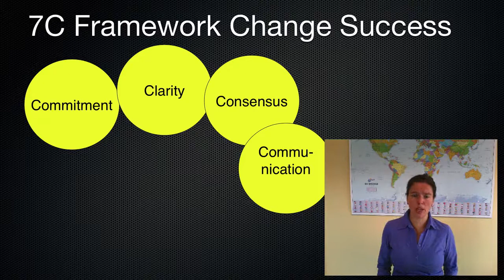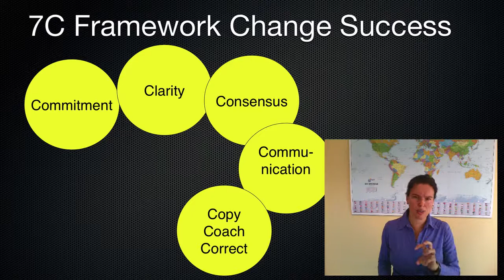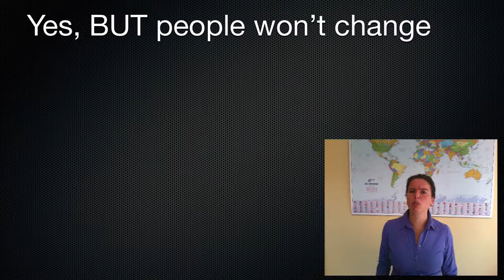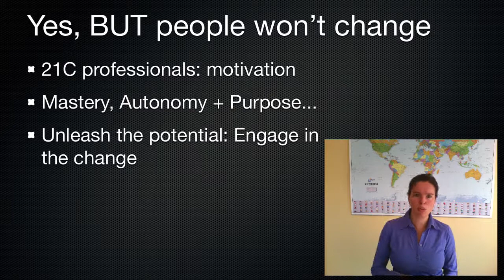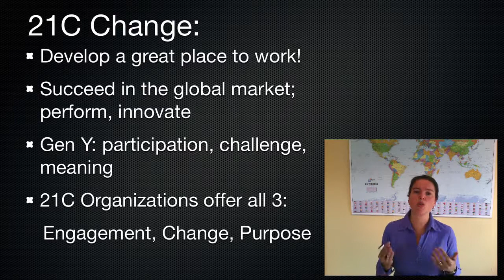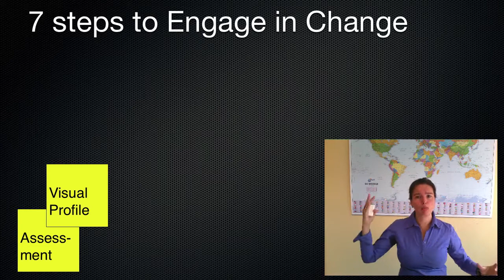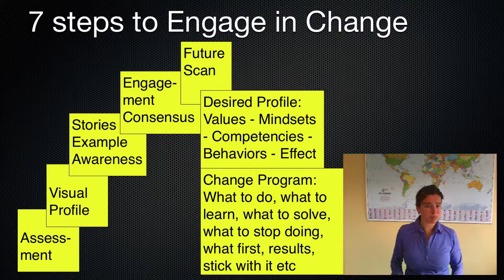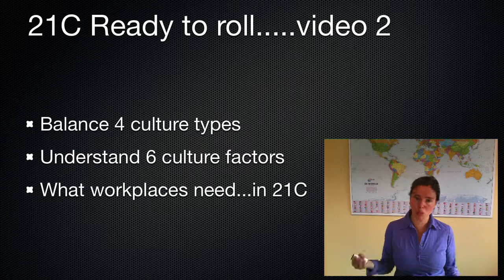Organizational Culture Change 3: Engage People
Organizational change: how to engage people and create successful change? Part 3 of the first lecture about successful organizational change and organizational culture.
In this 3rd video (lecture "Engage People"), Marcella Bremer explains how to change successfully in 7 steps. Is it true that people won't change...? They might actually enjoy change under the right circumstances. 21C Organizations that are successful offer their professionals 3 important benefits: Engagement, Change and Purpose.
Last but not least, the video shows the 7 steps to Engage people in Change. The 7 steps make change feasible in any organization, large or small
The first lecture is divided in 3 parts for Youtube. Here's the last part: 3 of lecture 1.